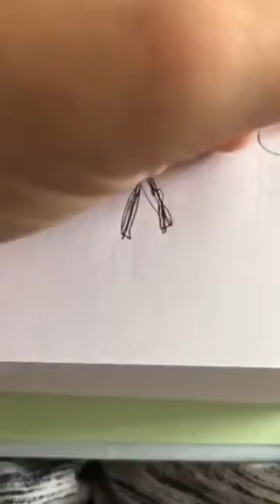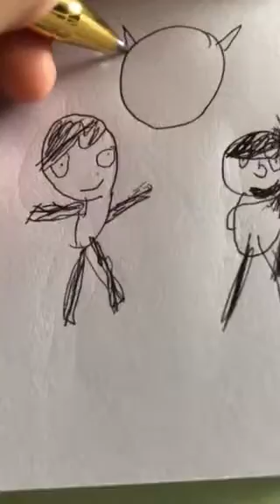Comet life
As